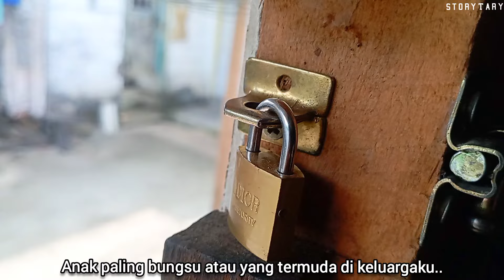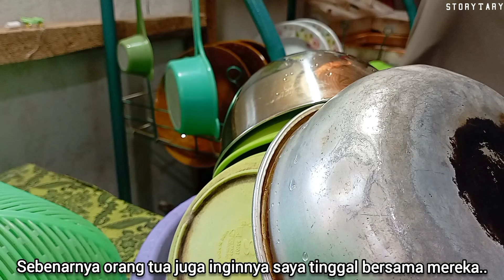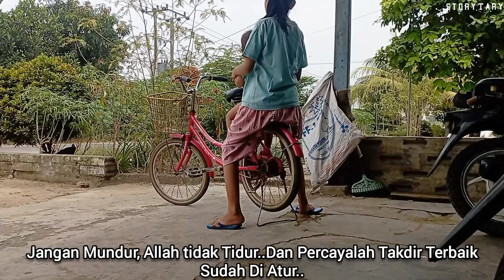DAILY VLOG🍃||Masak Daging Kurban Idul Adha Di Kontrakkan🏠||Bersih-Bersih Dapur Dinding GRC✨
Halo Sahabat Youtube..Selamat datang di Channel StoryTary..
konten yang berisi kegiatan ibu rumah tangga sehari2..
Saya Ibu dari 3 orang anak Yang tinggal Dikontrakkan Ruko Bengkel..
Kegiatanku
Bersih-bersih rumah sederhana,memasak,Dan aktivitas ibu rumah tangga dikontrakkan ruko dengan dapur dinding GRC..